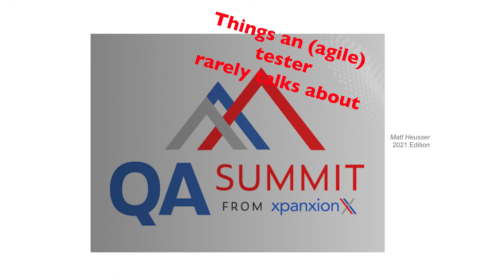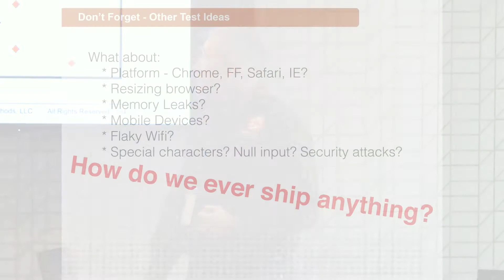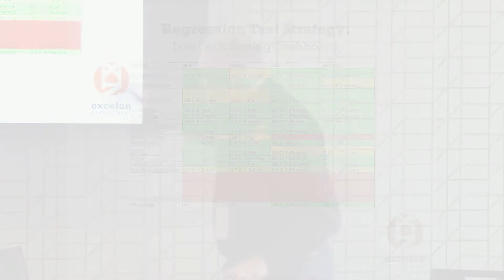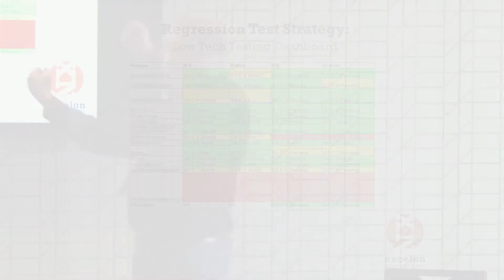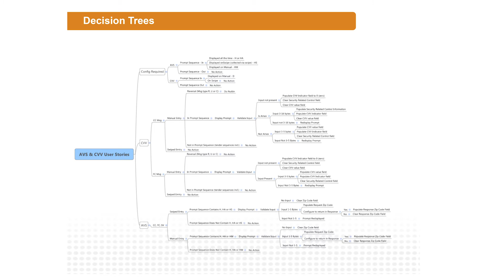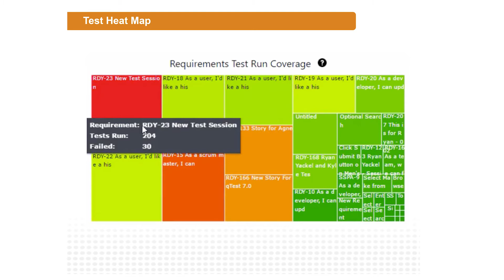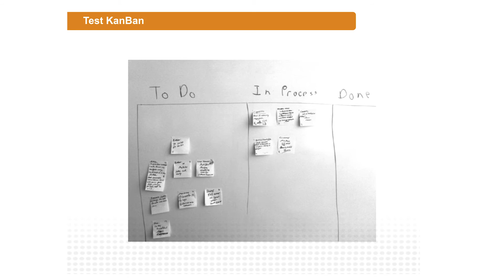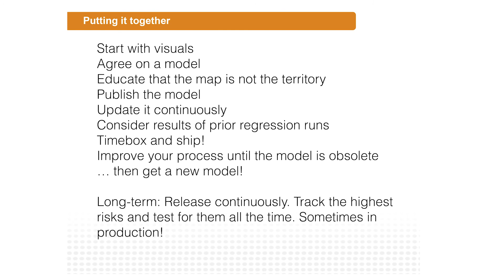“Teaching Testing with Exercises” | QA Summit from Xpanxion 2021 - Speaker Matt Heusser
QA Summit from Xpanxion 2021
Matt Heusser  |   Managing Director
“Teaching Testing with Exercises”

The QA Summit from Xpanxion is a conference meant to help others connect with some of the best and brightest minds in the QA space. With the landscape of technology constantly changing, we want talented engineers to have an opportunity to learn and advance themselves in the upper stages of their QA career.  Learn from our panelists and break out session discussion leaders.

About Xpanxion - Solving business problems with technology.
We are software product engineering experts with over 20+ years of experience delivering the technologies, software architectures, processes and people critical to delivering success. As a trusted partner, we focus on business solutions and alliances that provide end-to-end value to solving our customer’s problems. We focus on providing best-in-class solutions by developing custom solutions with modern technologies or by delivering industry recognized off the shelf solutions.

Our services:
✅ Quality Assurance
✅ Software Engineering
✅ Agile
✅ Cloud
✅ DevOps
✅ Infrastructure
✅ Mobile
✅ UX/UI Design
✅ Digital Transformation
✅ Technology Consulting

☑️ Step IT Up Self Study Program
☑️ Advanced Automation
☑️ Cyber Security
☑️ Data and Analytics
☑️ Infrastructure Services
☑️ Product Design, Engineering and Assurance